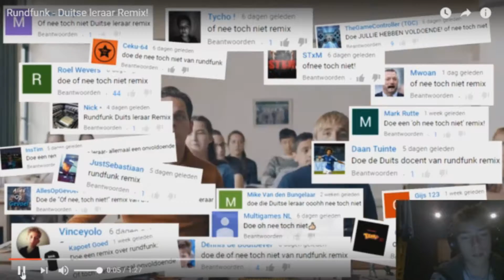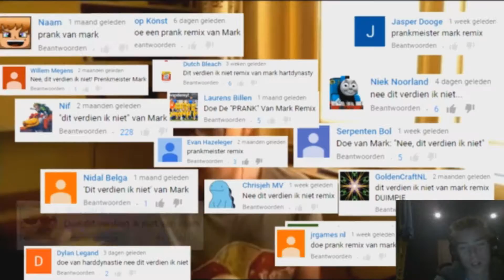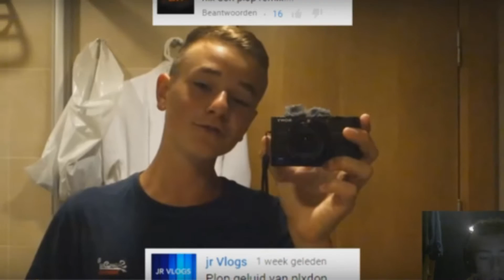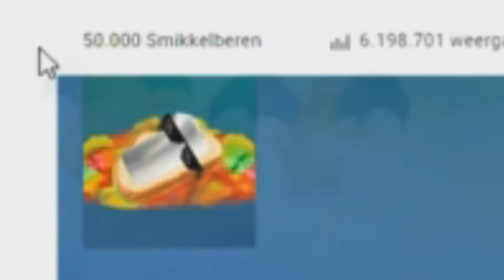Reageren op Gebakken Lucht Reageren op#2